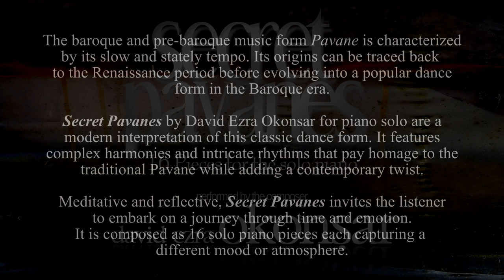Secret Pavanes (16 Pieces for piano solo) N. XVI "A Dance Of Mystery And Grace"